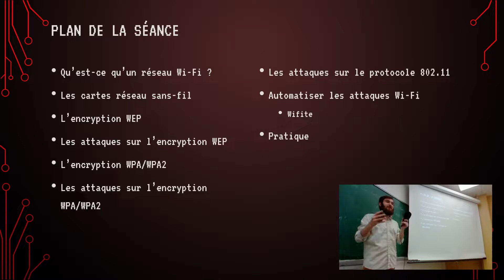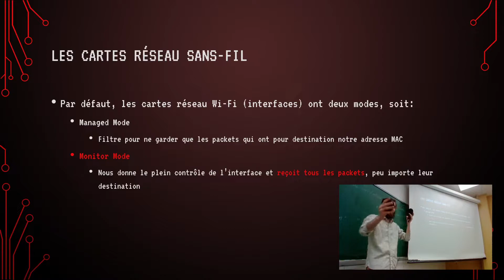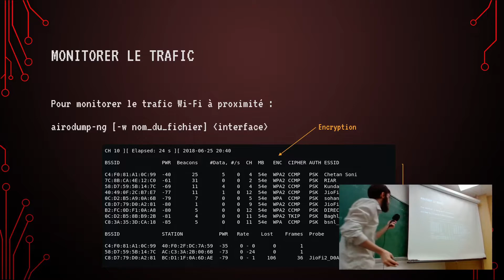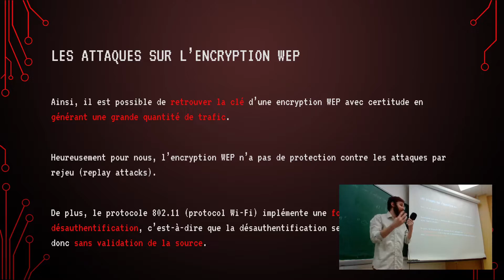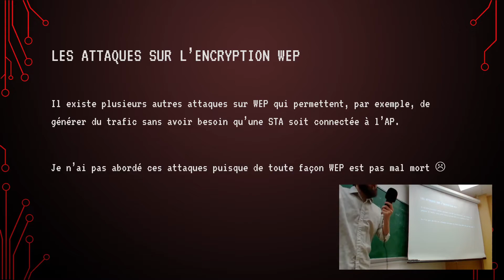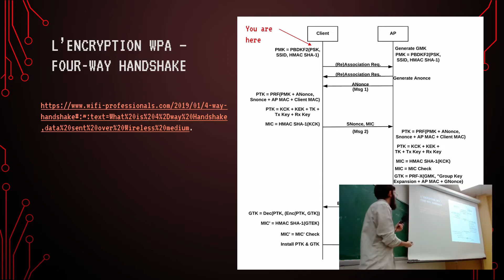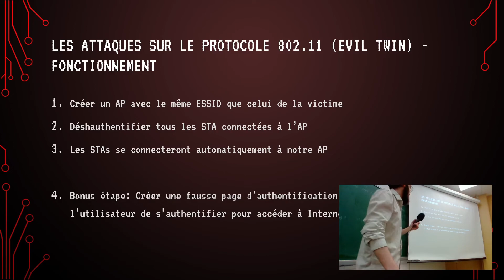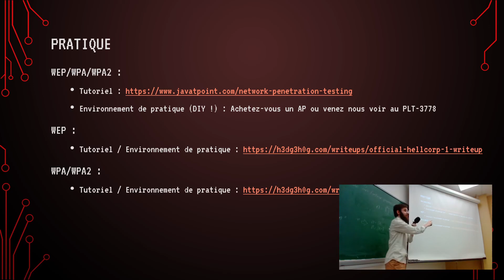La cybersécurité des réseaux Wi-Fi - A2022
Liens de la présentation

Carte réseaux sans-fil externe
Alfa AWUS036NHA

Environnement de pratique (DIY !) : Achetez-vous un AP ou venez nous voir au PLT-3778

TIMESTAMPS
00:00:00 Introduction à la cybersécurité
00:01:44 Qu'est-ce qu'un réseau Wi-Fi ?
00:06:05 Les cartes réseau sans-fil
00:13:18 Wired Equivalent Privacy (WEP)
00:24:06 Wi-Fi Protected Access (WPA/WPA2)
00:33:06 Les attaques sur le protocole 802.11 (Evil Twin)
00:35:17 Automatiser les attaques Wi-Fi
00:37:53 Pratique